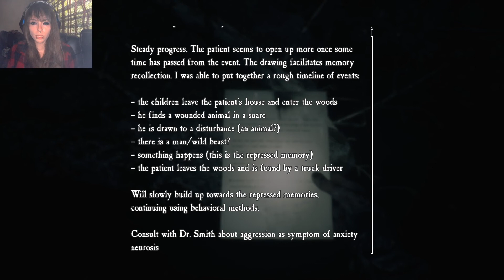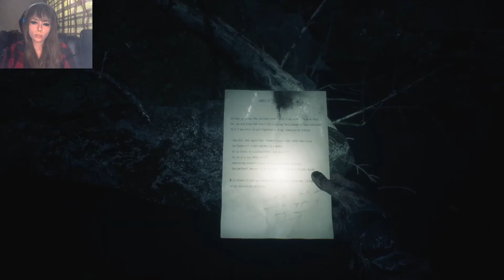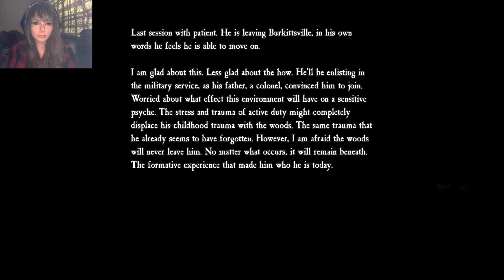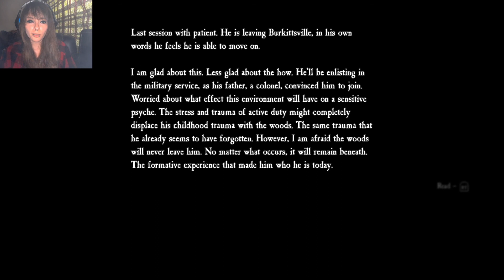Blair Witch - Not my dog! - Ep 8